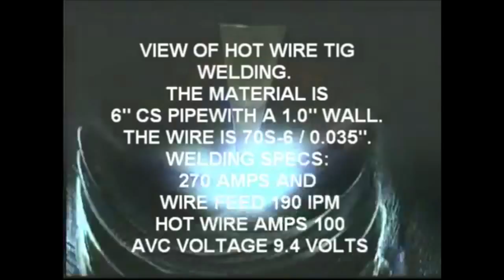Pipe Spool Rollout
AMET Pipe Spool Welder with camera system and EWM power supply